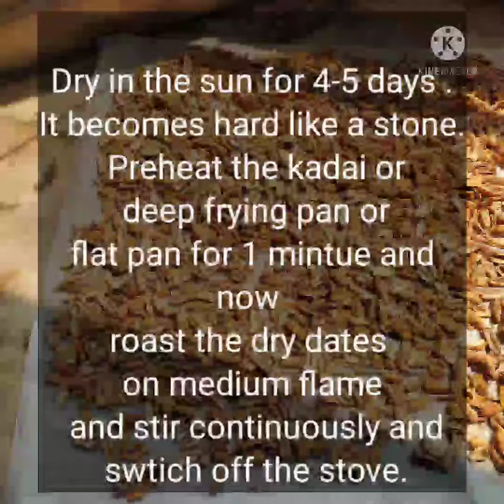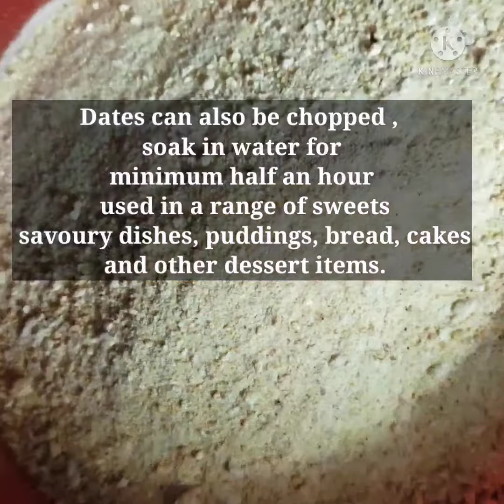Dry Dates | Healthy alternatives | Natural Sweetner| Health Benefits and uses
Dry dates have many healthy benefits .
Healthy alternative for refined sugar .
Dry dates are super Energy booster.